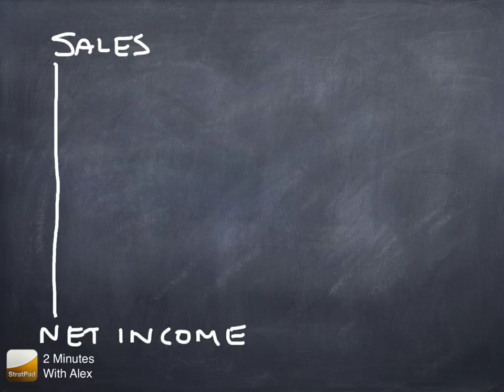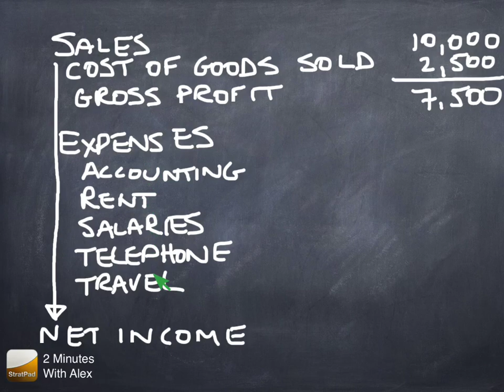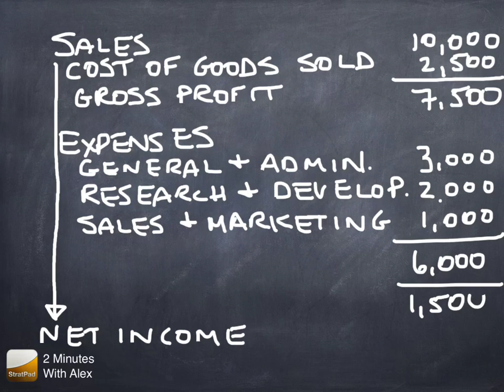Income Statement, Cont'd: Cost of Goods Sold, Gross Profit, Expenses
In this video, we continue our look at the income statement and dig into the expenses section. You'll learn about different types of expenses, including cost of goods sold (or COGS), and how to calculate expenses to determine gross profit from sales.

Video Transcript

So you know now that the income statement starts off with sales at the top and then we start subtracting a variety of costs until we end up with net income at the bottom. So now I want to dig into what some of those costs are.

So here you actually see a heading called expenses and then underneath, a variety of expenses. But you'll also see here, we have a special line called cost of goods sold and this is a special kind of expense. It relates to sales. When you sell something, let's say a widget, the widget will have a cost. If you sell the widget for $1 but you've paid 25 cents for that widget, then the cost of goods that you've sold will be 25 cents. If you sell 100 widgets at $1 each then you'll have $100 in revenue and 25 cents a widget times 100 of those is equal to $25 worth of cost of goods sold.

If you sell time by the hour, for example, if you're a lawyer or a web designer or an accountant, then your cost of goods sold will be equal to the labour cost associated with whoever is charging that hour.  So if you're charging $50 per hour for web design and you pay yourself $20 an hour, then your cost of goods sold would be $20 an hour.

And let's just see how that subtotals. So let's say that we had $10,000 worth of sales or revenue and our cost of goods sold was $2,500, we would have a little subtotal here. So that single line means we're about to do a mathematical subtotal or a mathematical calculation like a subtraction. And, in this case, even though the $2,500 is shown as positive, we know that we need to subtract $2,500 from $10,000 to get $7,500. And this subtotal has a special name called gross profit. Now the words "gross profits" is often times not shown on the income statement but you'll know what that subtotal is -- gross profit.

Then underneath that, you'll see that we have the expenses listed like this in alphabetical order. But we can also show them a different way, like this. Expenses are often shown grouped in three categories: general and administrative, which are all your administration costs like the salary of the boss, administrative staff, accounting people, rent, communications, those types of things; research and development are exactly that — all the costs and overhead associated with the people who are doing your research and product development; sales and marketing, similarly, all the costs and overhead associated with the salaries of the people who do your sales, marketing and your sales- and marketing-related campaigns.

Let's just show you what happens when we add some numbers in here. Let's say that general and administrative for the month was $3,000 in costs; research and development was $2,000; and sales and marketing was $1,000. What we would do here is we would total these. A subtotal of $3,000 plus $2,000 plus $1,000 is equal to $6,000. And then we would take the $7,500 of gross profit and we would subtract $6,000 from it. We end up with another special subtotal, so that would be $1,500. That special subtotal has a very complicated name which we will get to in the next video.

And you thought this stuff would be boring. :-)